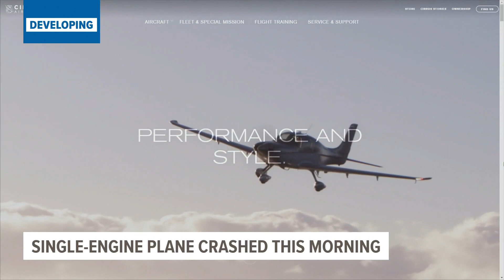Federal investigators on their way to Lamoni plane crash site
Authorities told Local 5 two people were in the plane when it crashed.